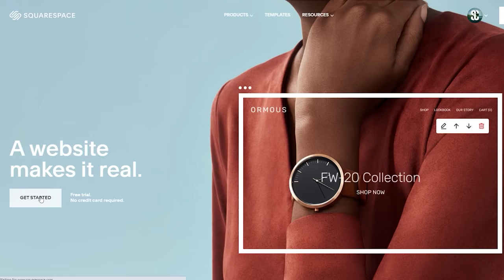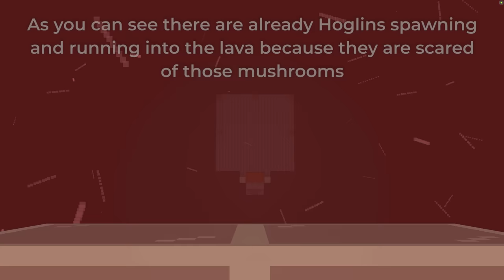Minecraft Hoglin Food and Leather Farm - Super Easy - 1.20+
Over 1700 Cooked Porkchop and 250 Leather Per Hour with this Easy 1.20+ Hoglin Food Farm.

Design inspired by: @RaysWorks

Items needed:
192 - Building block
8 - Slab
5 - Dirt
4 - Glass
8 - Hopper
6 - Chest
9 - Fence
15 - Trapdoor
5 - Warped fungus
36 - Torch
1 - Lava bucket
90 - Temporary blocks